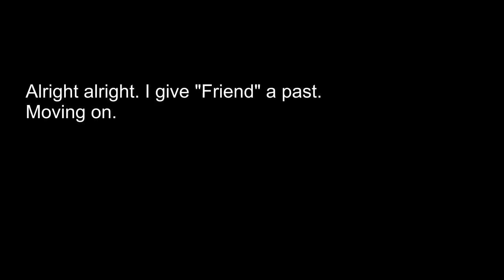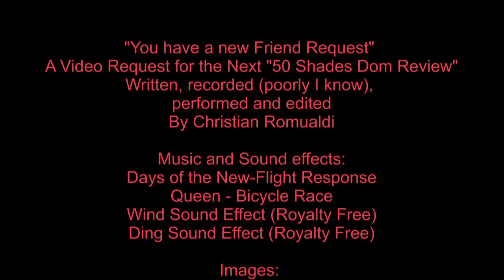You have a new Friend Request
This is a little comedic/satiric Video I did for theDom in Order to get Rocked_net to say, that the Dom is his friend so we can get a next 50 Shades Review.